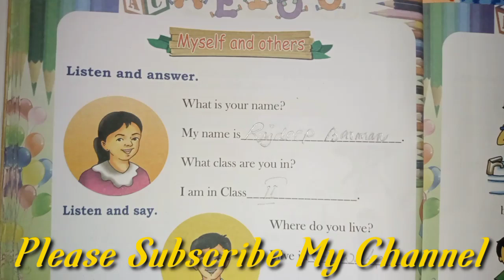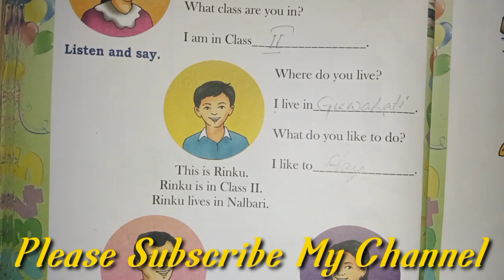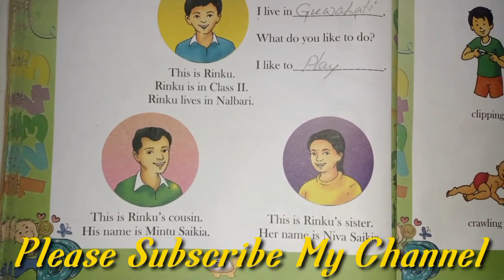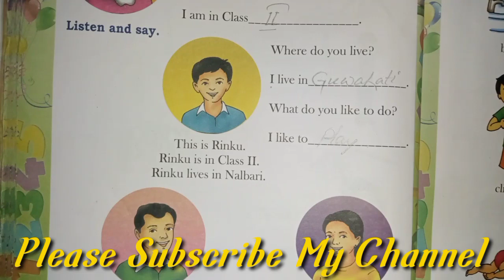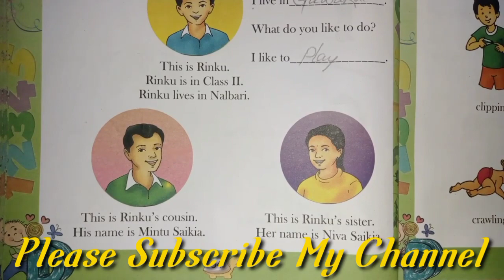Myself and Others/CLASS-2/English/অসমীয়া অনুবাদ/Page No-54/ASSAM JATIYA VIDYALAYA/English for me